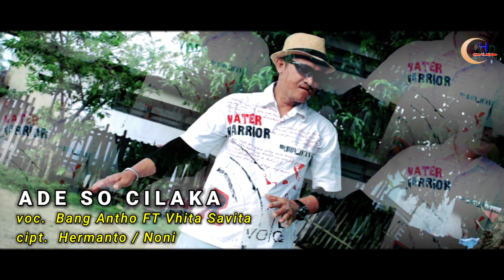*ADE SO CILAKA* Versi Dj Full Bass - Vita Savhita & Bang Antho(official musik video) Cipt : H.N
Judul                          : ADE SO CILAKA
Vocal                          : Vita Savhita & Bang Antho
Cipt                             : Hermanto & Noni
Arr                               : Acak Studio Remix
Mixing/Mastg Voc   : Hermanto
Clip/Edit                    : Opa Studio

Lirik.

Kaka,ade mo tanya pa kaka
manggga,se tahun Brapa kali ba buah
kaka,jangan sampe ade mo cilaka
mangga so ba buah kaka bulum maso minta

ade,kaka siap mo ba jawab
mangga,setahun dua kali ba buah
kalo,ade cilaka kak tanggung jawab
tunggu bulan depan,kaka datang maso minta

kabar bae so datang
bulan depan kaka maso minta
tapi tolong kaka hitung akan
so ndak lama ade melahirkan

ado kasiang kaka pe sayang
bulan depan so nyandak lama
tapi kaka so salah hitung
paksa hari ini,torang langsung akat nikah

 Versi Dj Full Bass - (official musik video)